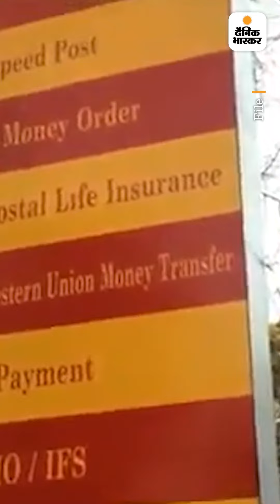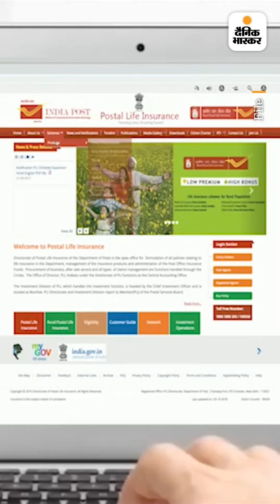आपके बुढ़ापे का सहारा बनेगा मंथली इनकम अकाउंट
अगर आप रिटायरमेंट के बाद या इससे पहले अपने लिए मंथली इनकम का इंतजाम करना चाहते हैं तो पोस्ट ऑफिस का नेशनल सेविंग्स मंथली इनकम अकाउंट सही रहेगा। इस स्कीम में अभी 7.4% सालाना ब्याज मिल रहा है। इसके जरिए आप अपने लिए हर महीने 9,250 रुपए की इनकम का इंतजाम कर सकते हैं। हम आपको इस स्कीम के बारे में बता रहे हैं...